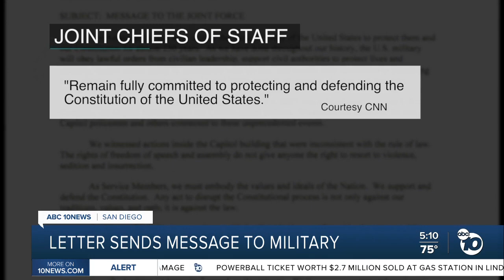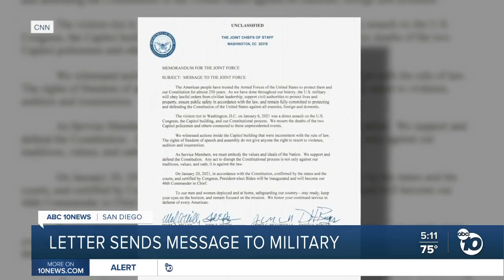Joint Chiefs of Staff letter filtering through the ranks